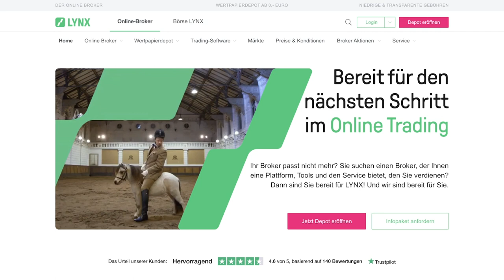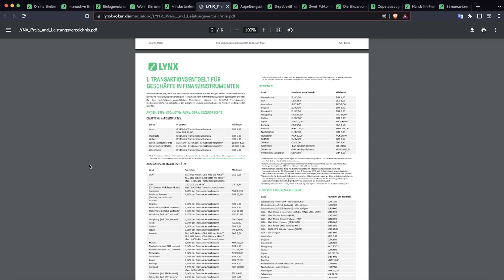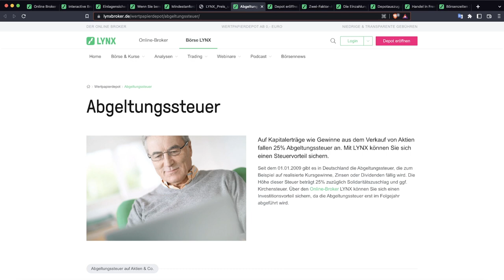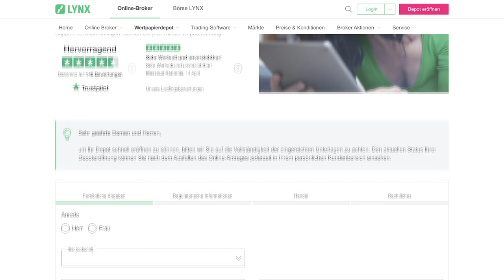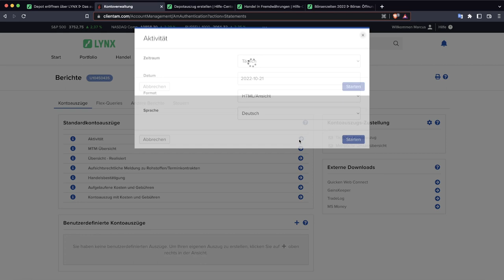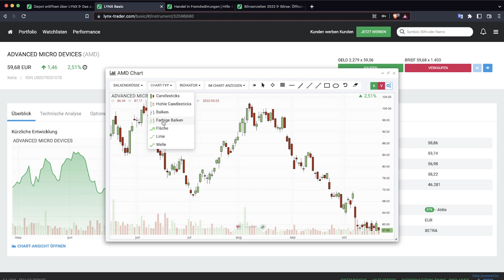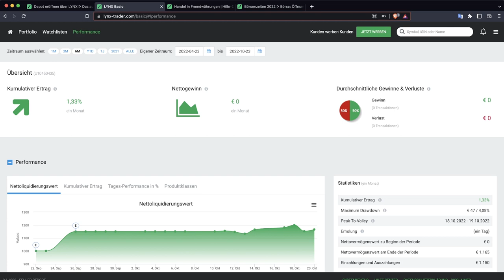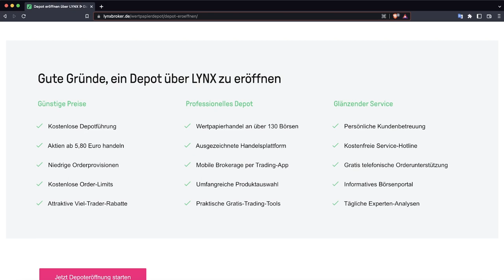LYNX im Test: Günstig Aktien an ausländischen Handelsplätzen kaufen 🌎 LYNX Broker Erfahrungen 2022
LNYX Erfahrungsbericht 2022: Alle Vor- und Nachteile des Brokers (mit Tutorial)

Bester Broker für Auslandsaktien - LYNX Test 2022:
LYNX gilt als einer der führenden Online-Broker Europas, bietet zahlreiche Finanzprodukte an und sticht durch einige Besonderheiten hervor. Obwohl sich der Broker in erster Linie an Trader richtet, kommen auch Anleger:innen auf ihre Kosten, die Aktien an der jeweiligen Heimatbörse in der Inlandswährung handeln möchten; LYNX bietet nämlich den Zugang zu 150 ausländischen Handelsplätzen zu guten Konditionen an.

In diesem Testbericht stelle ich den LYNX Broker vor, teile meine Erfahrungen und gehe auf alle Vor- und Nachteile ein. Darüber hinaus erkläre ich, was man bei der LYNX-Depoteröffnung beachten sollte, zeige, wie man Geld einzahlt, Depotauszüge erstellt, Aktien in Fremdwährung handelt und Währungen tauscht.

Transparenz: LYNX hat mich für die Erstellung des Videos bezahlt.

📌 Die einzelnen Themen im Überblick:
00:00 Einleitung: Online-Broker LYNX im Test
01:18 Hintergrundinfos zu LYNX und Beziehung zu Interactive Brokers
01:55 Einlagensicherung bei LYNX
02:54 Was kann man über LYNX handeln?
04:48 Depotgebühren bei LYNX
05:27 Gebühren für die Handelsplätze
07:26 Steuern bei LYNX
08:46 Zwischenfazit: Für wen eignet sich LYNX?
09:43 Tutorial: Depoteröffnung bei LYNX
12:05 Geld einzahlen, PortfolioAnalyst und Kontoauszüge
15:01 Webtrader LYNX Basic: Aktien kaufen und Handelsplatz wählen
19:20 Währungsumtausch bei LYNX und Börsenzeiten 2022
21:10 Vor- und Nachteile von LYNX
23:08 Fazit: Lohnt sich der Online-Broker LYNX?